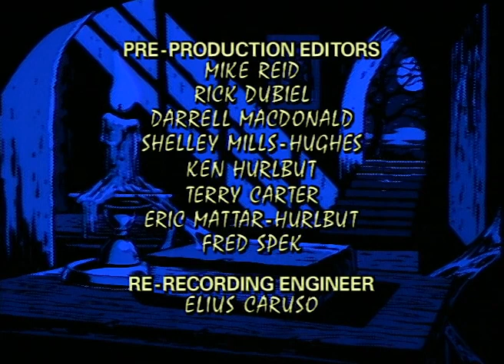Tales from the Cryptkeeper [1993] S2 E4 | The Weeping Woman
Tales from the Cryptkeeper is an animated horror children's television series made by Canadian studio Nelvana. The series was broadcast on ABC in the United States, and on ITV in the United Kingdom. It is based on the 1950s EC Comics series Tales from the Crypt and the live action television series of the same name, which aired concurrently on HBO. Intended for children, Tales from the Cryptkeeper was significantly milder than its live-action counterpart, and all blood, gore, profanity and sexual content were completely removed in order to be more appropriate for the target audience.[1] Most episodes take place within the fictional city of Gravenhurst, California.

The series was cancelled on December 10, 1994, and returned to the air in 1999 as The New Tales from the Cryptkeeper. The animation differed from previous episodes, and it transferred to Teletoon in Canada and to CBS in the United States.

The series details the Cryptkeeper telling more kid-friendly horror stories to the viewers, each with a teachable lesson.

The second season has the Cryptkeeper at constant odds with rivals, and fellow EC Comics horror hosts, the Vault-Keeper and the Old Witch, who continually try to steal the show from him as they didn't have one of their own, only to have their plans backfire. The Cryptkeeper can be found in different locales than his mansion, as he tries to elude his foes.

The third and final season aired in 1999. Unlike the first two seasons, it, under New Tales from the Cryptkeeper, aired on Teletoon in Canada and on CBS in the United States. This season sees the Cryptkeeper taking a more active role, usually by setting up situations to teach frightening lessons to kids with severe character flaws.

Tales from the Cryptkeeper [1993]